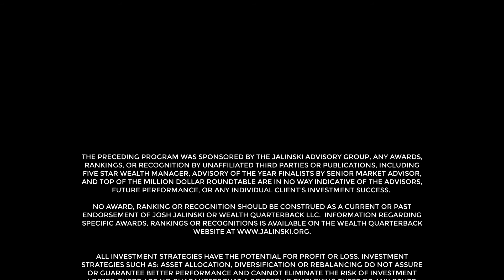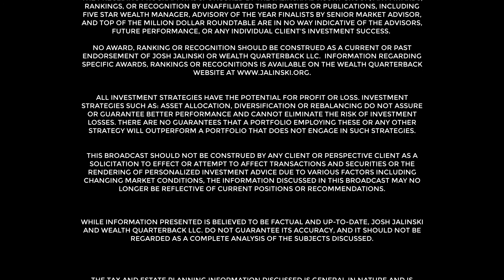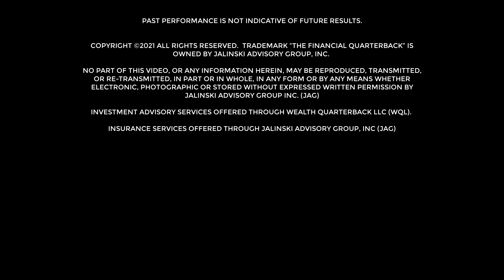In this 3rd & final interview attorney Anna E. Byrne discusses revocable trusts and avoiding probate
We were recently joined by Anna E. Byrne who is founding partner of Eckert Byrne LLC. With over 25 years of experience, Anna’s decision to establish Eckert Byrne LLC stemmed from a desire to create estate plans that encompass more than just the transfer of tangible assets. Her life experience as a young widow revealed a need to pass on wisdom and values to help those left behind. She has committed more than a decade to creating a team that shares this vision.

She joins us to discuss her new book The Inheritor’s Guide, in which she provides a detailed roadmap for managing estate, tax, and financial issues following the loss of one’s parents and shows adult children how to become a steward of their parents’ legacy. The book is available for purchase on Amazon.

DON'T DROP THE BALL! FOLLOW THE FINANCIAL QUARTERBACK™

@Fox Business   @CNBC   @The Motley Fool   @Bloomberg Live   @Wall Street Journal   @Market Watch   @MarketWatch